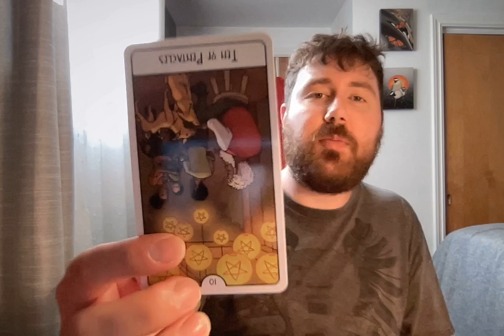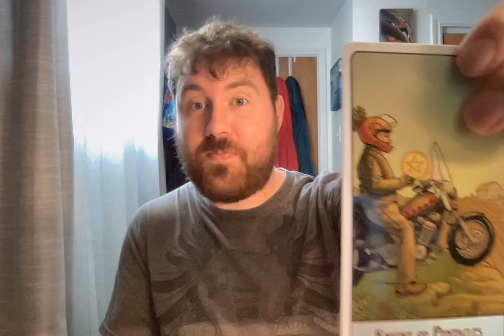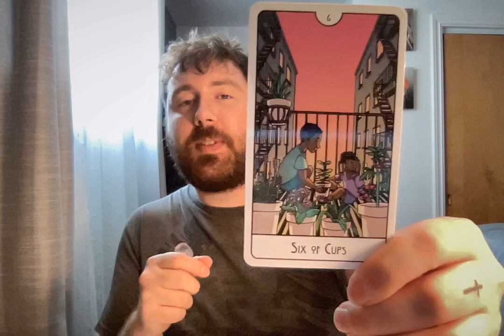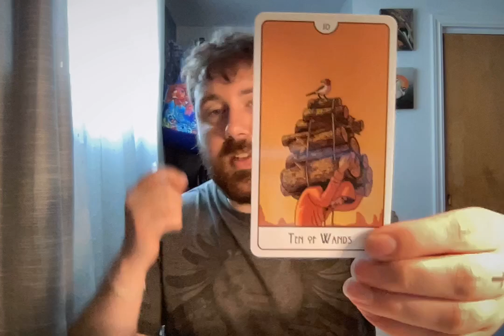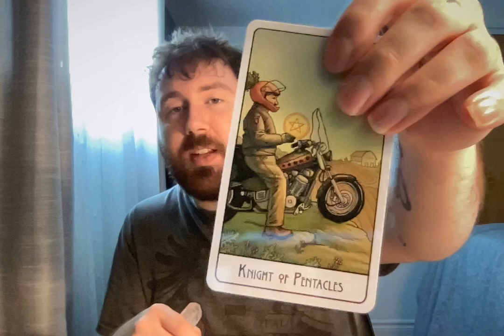Aquarius - Digging them out of a hole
🔮Enjoy general tarot readings based on the 12Zodiac Star Sign, energy healing videos, and more! . . .